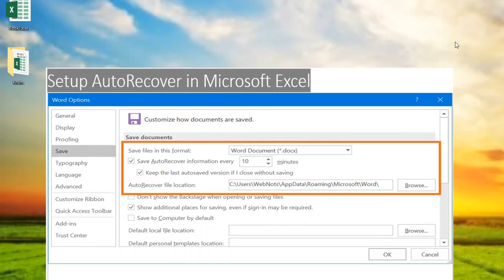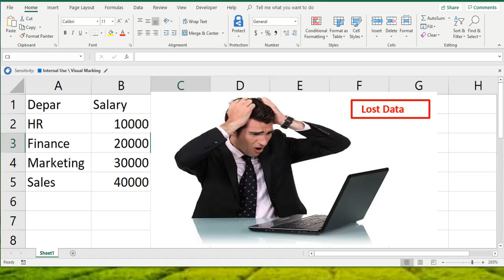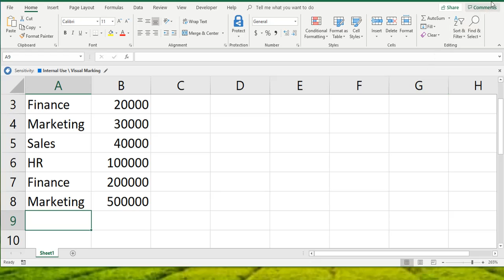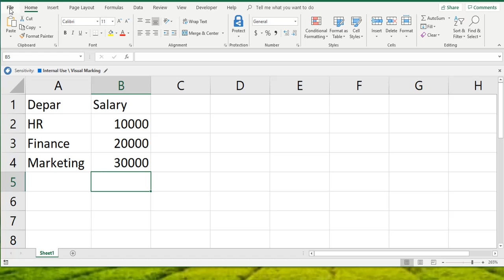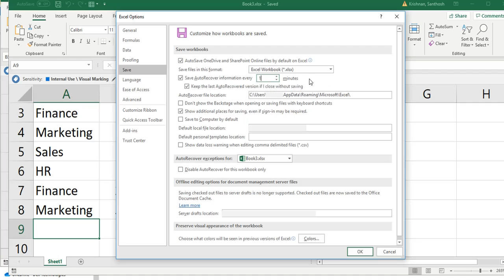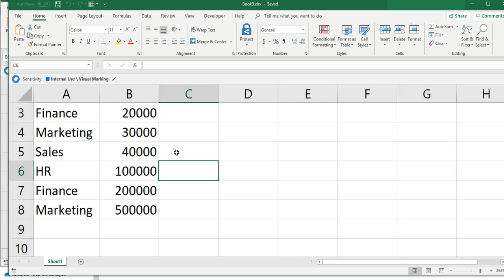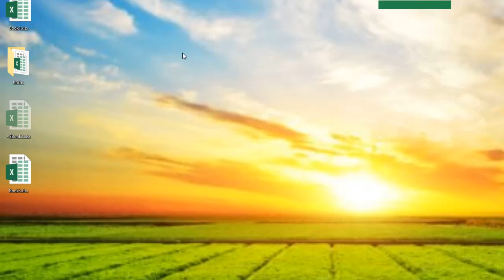MS Excel - How to Turn on AutoRecover Function | Krishs Excel Anywhere recoverunsavedexcelfiles#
Excel AutoRecover helps you retrieve unsaved files after an accidental closure, crash or forgot to save. It allows you to restore to the last saved version.

Covered the following points:

What is AutoRecover?
How to Turn on AutoRecover?
The best to get Unsaved and Deleted files?